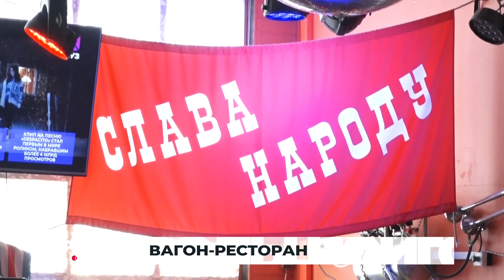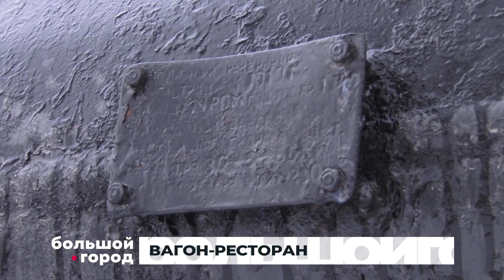ВАГОН-РЕСТОРАН. Большой город 24/03/23